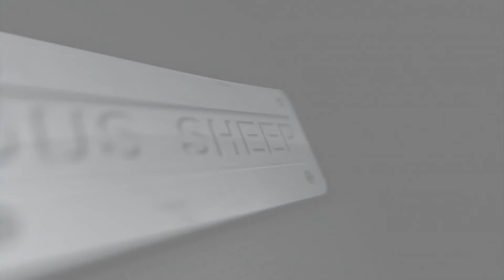[FUSH] Planetside 2: Volando voy... EP9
This is FUSH!

MEMORIASDEKENNY
The Furious Sheep - NC Miller